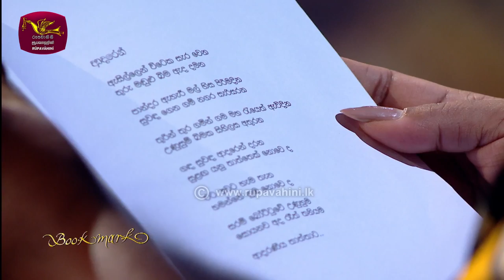Book Mark | කවුළු ඇස පාමුල | ලහිරු කිතලගම | Episode - 19 | The Book Review